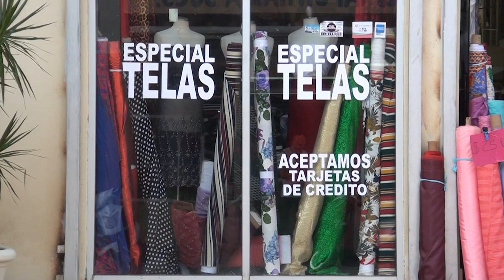Economista llama a ciudadanos a ser cautos a la hora de comprar en época navideña